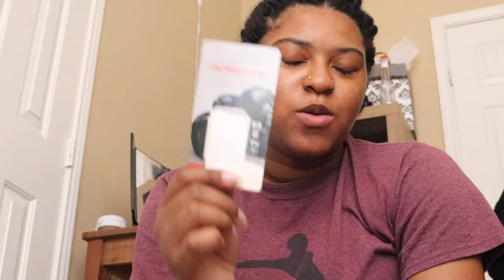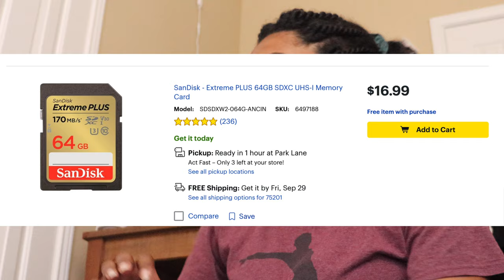Geek out with me over SD cards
This is a small clip from a larger chain of clips that really had no purpose. I seriously talked about SD cards to the point where I made it, its own video. You're welcome and enjoy.